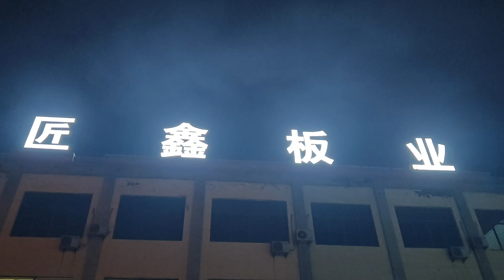2023年3月20日